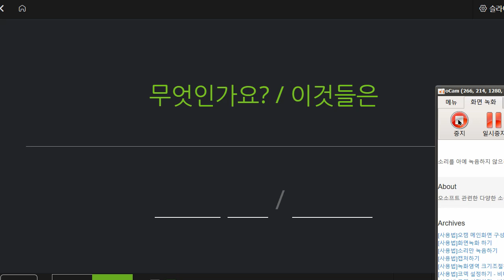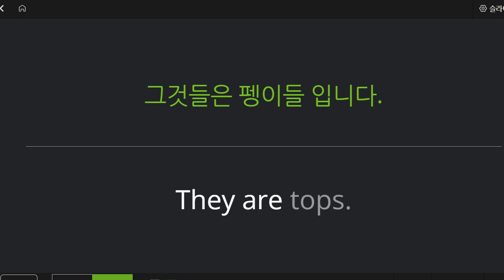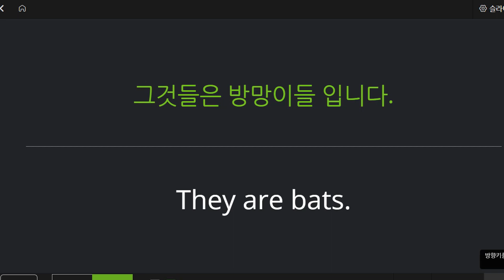박재빈 2022 12 19 초등 기초회화 말하기 성취도 100